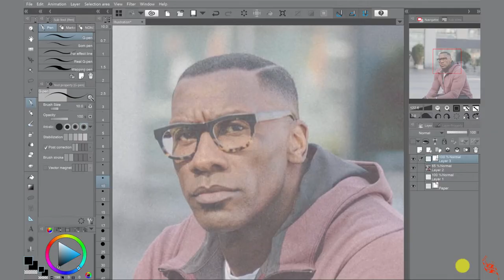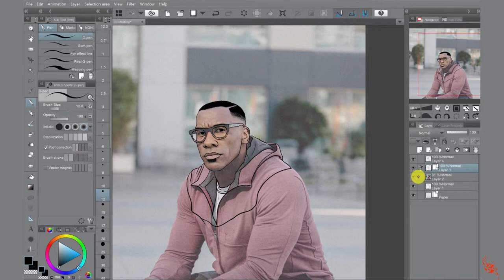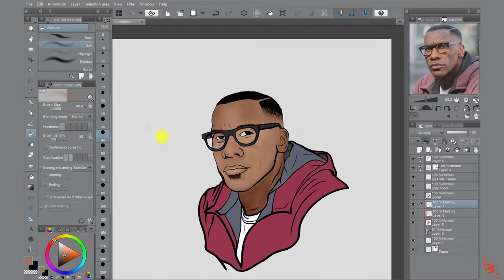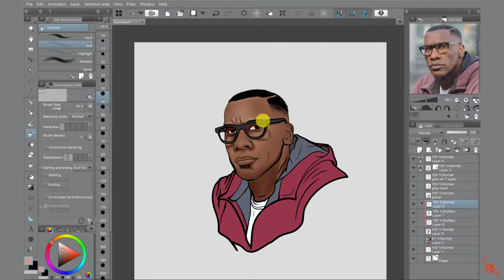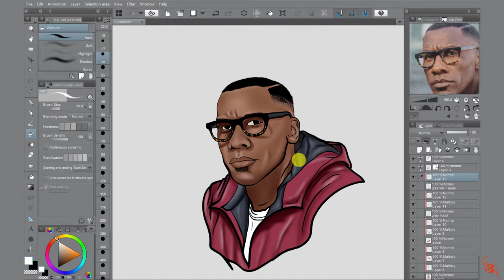(Shannon Sharpe) - Photo Transformation into a cartoon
Shannon Sharpe animation talk about Damian Lillard Final shot at the end of the video. You are watching a speed art of how to cartoon yourself easy. ( Shannon Sharpe ) is the image i used for this transformationSh video in clip studio 2019. This video will show you how to cartoon yourself the easy way. If you missed something just go back and watch it again .